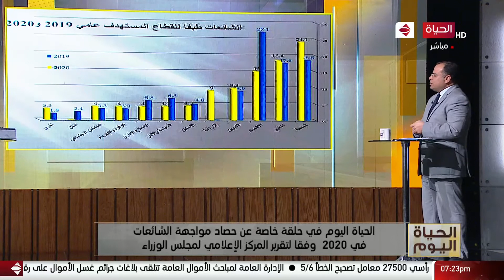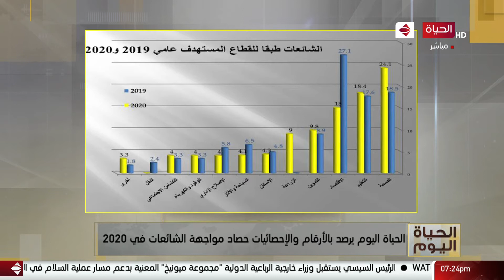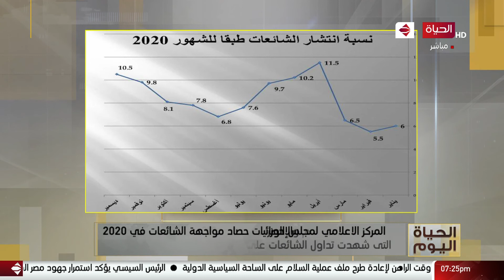المركز الاعلامي لمجلس الوزراء: شهر أبريل في مقدمة الشهور التي شهدت تداول الشائعات على مدار عام 2020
الحياة اليوم - المركز الاعلامي لمجلس الوزراء: شهر أبريل في مقدمة الشهور التي شهدت تداول الشائعات على مدار عام 2020 بنسبة 11.5%

من حلقة بتاريح:  الأثنين 11 يناير 2021